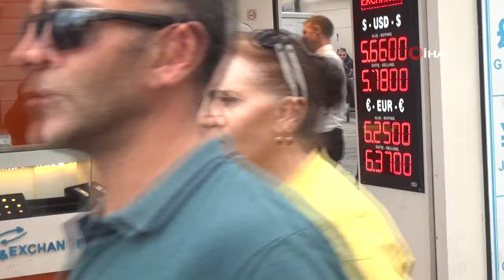Görme Engelli Numarası Yapan Dilencilerin Gerçek Yüzü Şaşkına Çevirdi iha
Beyoğlu İstiklal Caddesi’nde görme engelli numarası yaparak dilenen dilenci, kendisine yardım eden kadının verdiği paraya bakarak cebine attı. Dilencinin durumundan şüphelenen polis ekipleri yaptığı takip sonrası dilencinin foyasını ortaya çıkardı.

İstanbul Beyoğlu İstiklal Caddesi ve Taksim Meydanı’nda gözüne gözlük takarak eline aldığı sopa ile görme engelli numarası yapan dilenci Süha E., (67) isimli adam, kendisine yürüyen merdivenlerden inerken yardım eden kadından para istedi. Kadının para vermesi üzerine parayı alan dilenci önce paraya baktı sonra ise parayı cebine attı. Dilencinin bu durumundan şüphelenen polis ekipleri, dilenciyi takibe aldı. Kısa süreli takibin ardından dilencinin numara yaptığını anlayan polis ekipleri, Beyoğlu Belediyesi zabıta ekipleri ile birlikte İstiklal Caddesi’nde dilenciyi yakaladı. Yakalanan dilenciye para cezası kesen zabıta ekipleri daha sonra dilenciyi serbest bıraktı. Serbest kalan dilendi Taksim Metro asansörüne binerek bölgeden uzaklaştı.